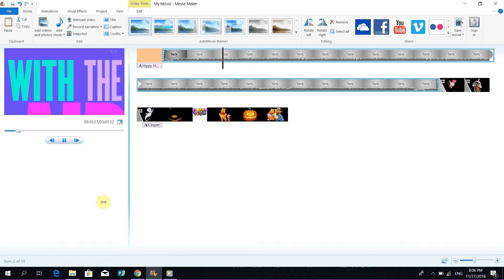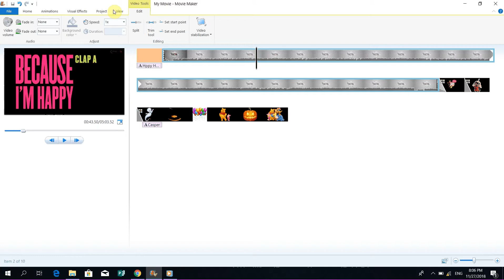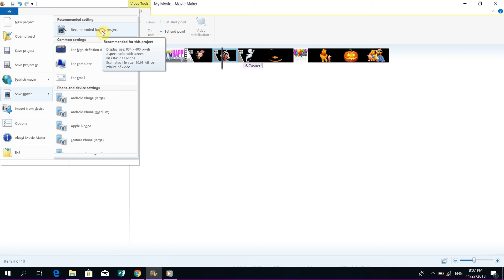Movie Maker Adding and Trimming a video